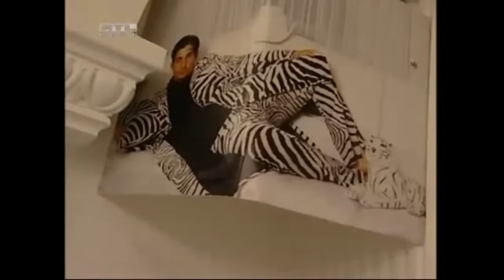Győzike vicces jelenetek Benkőnél, Disznókergetéskor, majd főzéskor.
Szórakoztató Győzike jelenetek válogatása a Vacsoracsatából.
A teljes adások megnézhetők RTL.hu-n:
Benkő Dániel főzött, Győzike főzött címeken